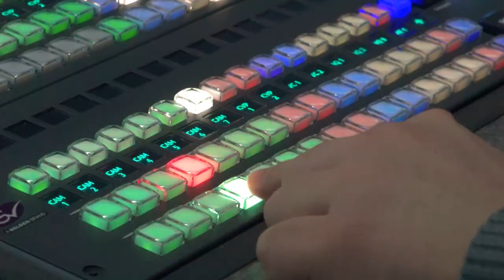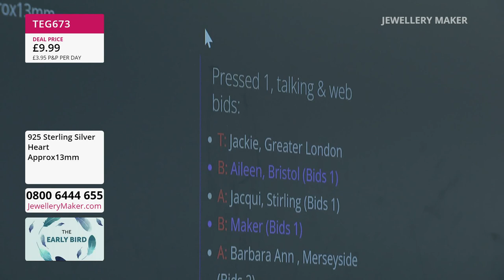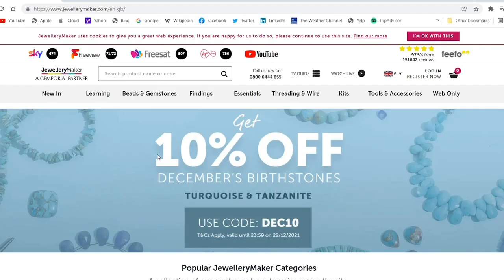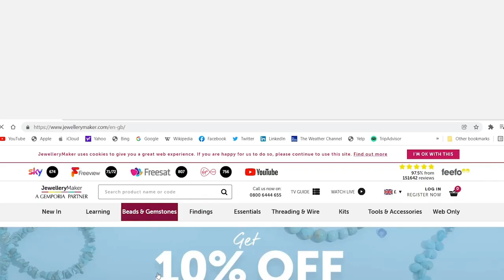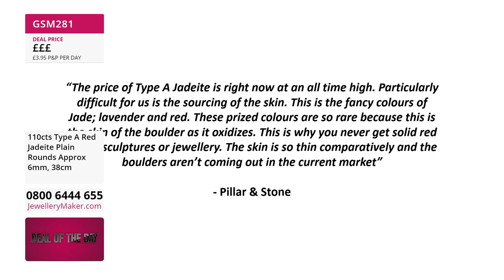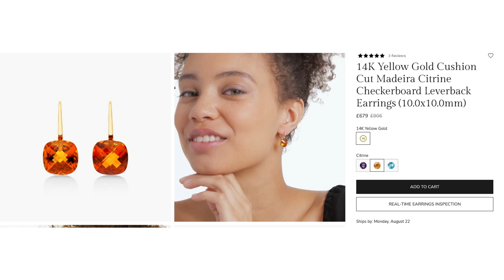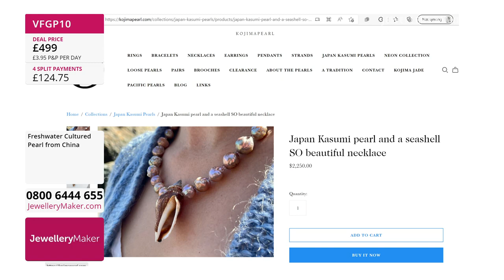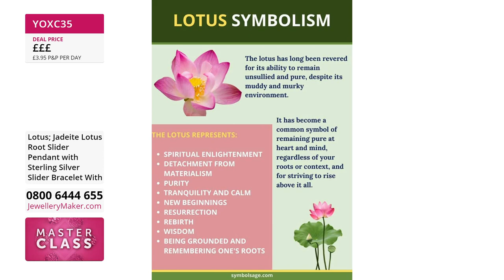JewelleryMaker LIVE 18/08/2022